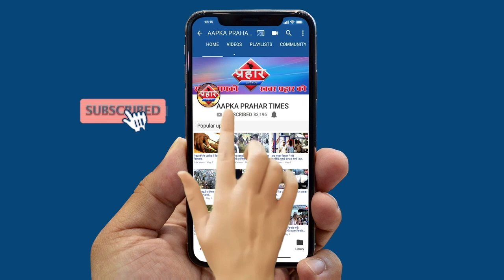कोरोना के चपेट में आयी बजाज ऑटो फैक्ट्री||Aapka Prahar Times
कोरोना के चपेट में आयी बजाज ऑटो फैक्ट्री||